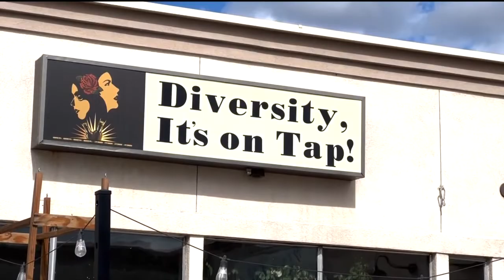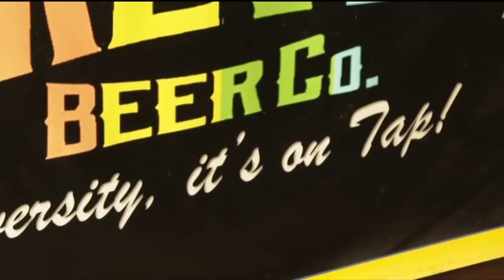Two local hispanic owned businesses sharing their culture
Continuing our coverage tonight. We're highlighting two Hispanic-owned businesses, including one that just opened. News five's Ashley Portillo has their stories of diversity and how they're sharing their culture with others.